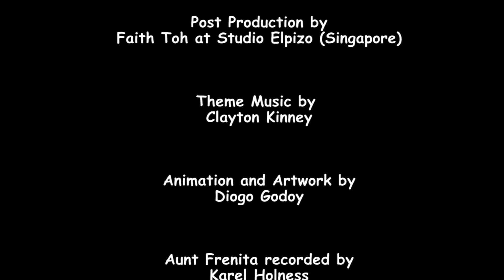Субботняя школа для детей (Б), 4-й квартал, урок 2: "Побег из Иерихона" | 08/10/2022